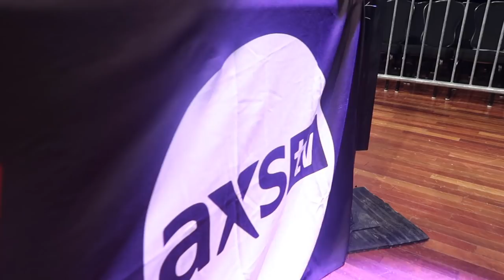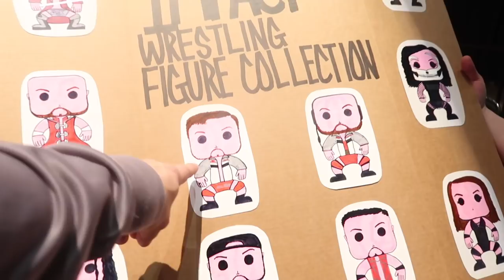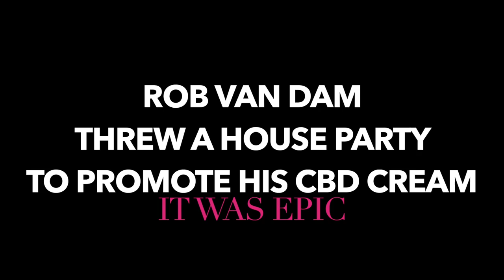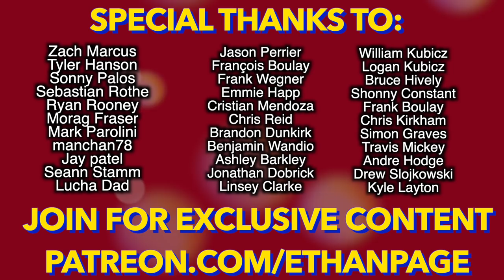IMPACT! Wrestling Vlog w/ Ken Shamrock + RVD's House Party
Ethan Page spends 3 days is Las Vegas with IMPACT! Wrestling filming for AXS TV. Watch as one half of The North hangs out backstage with Ken Shamrock as they talk about The Rock, Stone Cold & The Attitude Era. Plus Julian takes you to Rob Van Dam 's insanely luxurious house party to promote his brand new CBD cream! Cameos from Chris Van Vliet, The Rascalz, Jake Something, Josh Alexander, Jordynne Grace, Tommy Dreamer, Willie Mack, Chris Bey & so many more!

Looking to get some RVD CBD check out the social media @RVDCBD

L8E5B2